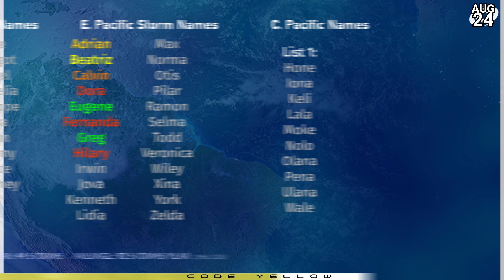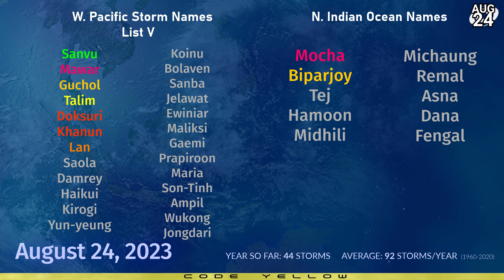Tropical Storm Franklin and Pacific Developments - August 24, 2023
Tropical Storm Franklin has moved off the coast of the Dominican Republic, and tropical storm warnings remain in effect there and on the nearby Turks and Caicos islands. The storm appears to be recovering after the landfall, and will turn further eastwards at first, and then sharply northwards where it should intensify. Franklin is expected to peak as a Category 2 hurricane next week as it passes Bermuda and heads towards Atlantic Canada, where hurricane force winds are possible.

In the Western Pacific, two new systems have formed and one is now deemed to have reached the criteria for tropical storm, near the Philippine islands. This storm is expected to drift southwards and rapidly intensify in a couple of days before slingshotting back northwards and the northwestwards towards the Batanes islands. This system is expected to peak as a Category 4 within the next five days.

The other system is much broader and less organised, and is located east of the Mariana Islands. This system is expected to be wrapped up in an elongated low pressure system and lose its identity in the next few days.

Another area of interest is expected to take the place of the eastern system in the Western Pacific, and could become a very large typhoon and gain momentum as it heads towards Japan next week.

In the Eastern Pacific, three areas of interest are still active, with two of them at moderate chance. Heavy rain is expected for the coast of Costa Rica, Nicaragua, and Guatemala as the eastern system arrives later this week. The middle system is expected to impact Mexico this weekend into early next week. The western system is expected to become the strongest and head out to sea as a hurricane.